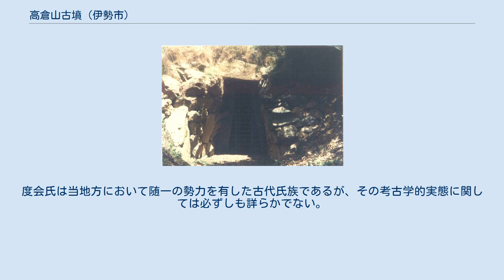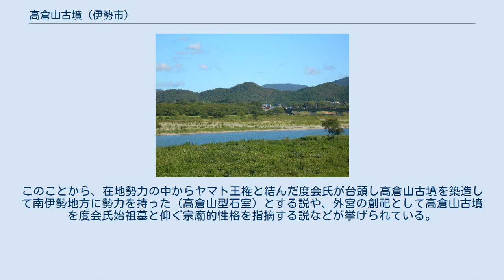高倉山古墳 (伊勢市)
高倉山古墳（たかくらやまこふん）は、三重県伊勢市豊川町にある古墳。
形状は円墳。
伊勢市指定史跡に指定されている。
 全国屈指の規模の横穴式石室を有することで知られるが、伊勢神宮外宮（豊受大神宮）の神域内に位置するため現在では立ち入りは制限されている。
 古墳のある高倉山 三重県中部、伊勢神宮外宮（豊受大神宮）神域の高倉山（標高116メートル）山頂に築造された古墳である。
古くは鎌倉時代の文献に記載が見え、江戸時代には天岩戸として広く信仰対象となっており、その関係もあって墳丘は流出・削平で大きく改変を受けている。
これまでに実測調査のほか、1975年（昭和50年）に発掘調査が実施されている。
 墳形は円形と見られ、直径35メートル以上（または40メートル以上）、高さ約7.5メートル（または約8.5メートル）と推定される。
主体部の埋葬施設は両袖式の横穴式石室で、南西方向に開口する。
石室全長18.5メートルを測る伊勢地方では最大規模の巨大石室であり、全国的に見ても石室全長は第6位、玄室床面積は第2位の規模になる。
副葬品の多くは失われているが、調査では金環・玉類・馬具・大刀・刀子・鏃・須恵器・土師器などが検出されている。
 この高倉山古墳は、古墳時代後期の6世紀後半（または6世紀中葉）頃の築造と推定され、7世紀初頭頃までの追葬が認められる。
被葬者は明らかでないが、古くからその規模と立地の特異性から伊勢神宮外宮の創祀・変遷と関連付ける説があり、外宮奉斎氏族の度会氏（磯部氏）との関連を指摘する説などが挙げられている。
 古墳域は1973年（昭和48年）に伊勢市指定史跡に指定された。
現在は豊受大神宮の神域内に位置するため立ち入りは制限されている。
 主体部の埋葬施設としては両袖式横穴式石室が構築されており、南西方向に開口する。
 石室には自然石が用いられ、幅1.5メートル・高さ1メートル程度の根石の上に5-6段積みされる。
玄室と羨道は一体的に構築されており、側壁は斜積で3段階の工程が認められ、天井石付近で大きく持ち送る。
天井石は玄室では6枚、羨道では3枚である。
石室内の埋葬主体（石棺か木棺か）については明らかでない。
 石室の形態としては、両袖式である点に畿内との共通性を示す一方で、長大な玄室・短小な羨道・断面弧状の玄室天井・両袖の退化などの点には伊勢湾対岸の西三河地方との共通性が認められる。
このような形態の石室は、小金3号墳（明和町）を始めとして高倉山古墳築造以降の南伊勢地方を中心に分布しており、「高倉山型石室」と捉えられる。
 石室内の副葬品の多くは盗掘で失われているが、1975年（昭和50年）の調査で検出された副葬品は次の通り。
 遺物の様相は6世紀後半から7世紀初頭までの時期であることから、追葬の可能性が認められる。
 以上のほか、江戸時代頃に天岩戸信仰が盛んになった関係で、石室の二次利用による後世の遺物として鉄釉徳利・灯明皿・銭貨が出土している。
 豊受大神宮（伊勢神宮外宮） 高倉山古墳は、伊勢神宮外宮（豊受大神宮）神域の高倉山に築造された巨大石室の単独墳であるという特質上、これまでに多くの説が挙げられている。
最もよく知られる説は、外宮の奉斎氏族である度会氏（磯部氏）と関連づける説である。
度会氏は当地方において随一の勢力を有した古代氏族であるが、その考古学的実態に関しては必ずしも詳らかでない。
 なお伊勢神宮に関しては、内宮では荒祭宮付近が5世紀代に遡る大規模な祭祀場であったことが判明している一方、外宮では5世紀代の遺物が知られず6世紀後半に高倉山古墳が唐突に出現する様相を示し、神域である高倉山に墳墓が営まれている点でも特異性を示す。
このことから、在地勢力の中からヤマト王権と結んだ度会氏が台頭し高倉山古墳を築造して南伊勢地方に勢力を持った（高倉山型石室）とする説や、外宮の創祀として高倉山古墳を度会氏始祖墓と仰ぐ宗廟的性格を指摘する説などが挙げられている。